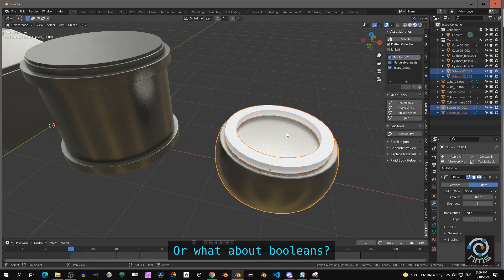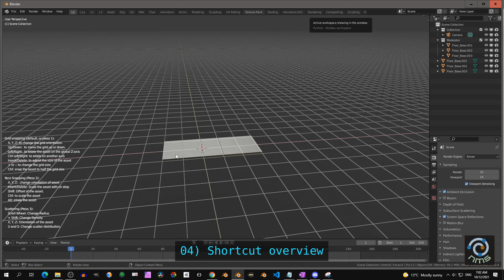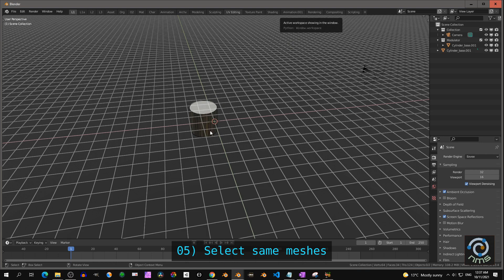Modulator V2 Updates - Blender addon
Great news! There are quite some updates of the Modulator addon, here they are.

Shortcut overlay in the modal (selector)
Documentation Panel:
Obviously, you will have the Modulator already installed when you see this Documentation panel.
The first button shows how to install the addon, but you can also use this to update the addon.
To update you uninstall first the current version, and restart Blender (That's usually the best way
for most addons).

Discord is very convenient to see the latest news, engage with other users, promote your art, come with ideas and ask for support.

Shopping. There are a few other products that fit well with modulator, like the MOAS-GEN addon, Blocker, EEVEE Production Suite, and Blocker which you can find with this button.

Tutorials. At the moment there are two videos, but more videos will follow.

Edge2curve operator:
I found the edge2curve operator in the MOAS-GEN addon so useful that I included this operator in Modulator as well. To use it, select an object, go in edit mode and select an edge or edge loop. Then press the Edge2curve button, and you will see Offset, Extrude, Thickness, and Convert 2 Mesh as in the screenshot. Once you're done with the settings, convert it to Mesh (convert 2 mesh button).

Face2weightpaint operator:
Another operator from the MOAS-GEN addon is the Face2weightpaint operator. It's quite a unique tool that is fun to play with and might offer a solution where other tools are not fitting.

Usage:
Go in edit mode, select faces or a face loop, click Face2weightpaint, this brings you to weight paint mode where you can paint the thickness of the solidify modifier.
In the UI you see settings to adjust the influence of the weight paint. Once done you press Finalize to apply the modifier.

Select same meshes:
Select one object, and this button will select all objects that uses the same mesh.

Tesselate:
Select a Tissue profile (provided in the library, or you can make your own), and another mesh. Then select Tesselate.
The result will be as shown in the screenshot and there will be a solidify modifier in the modifier stack.

For this to work, the Built-in addon called Tissue needs to be enabled in Edit,  Preferences,  Addons.

Check the link in the comment for Modulator